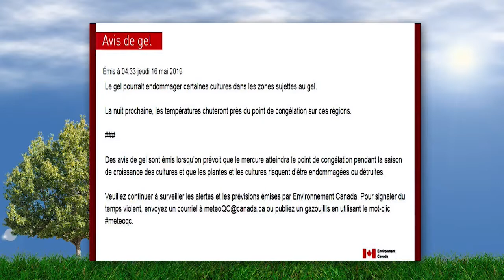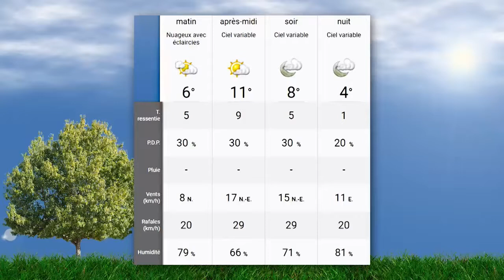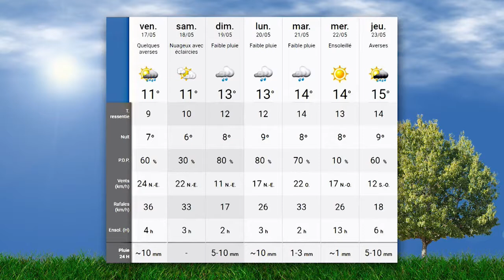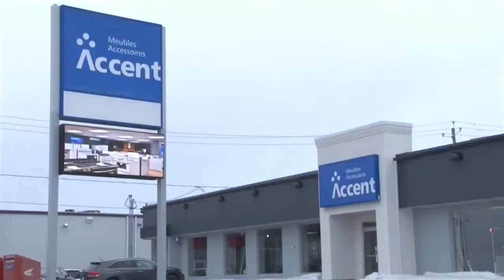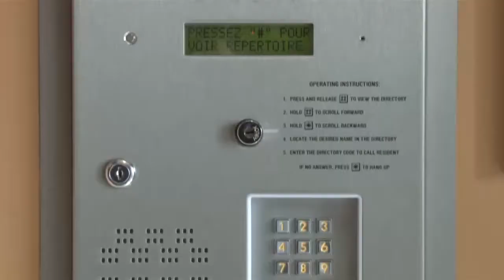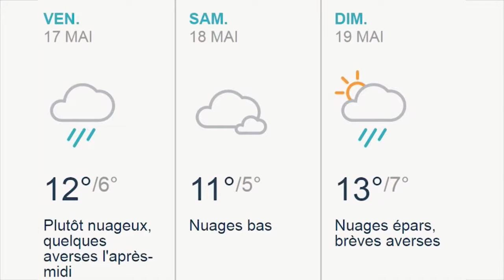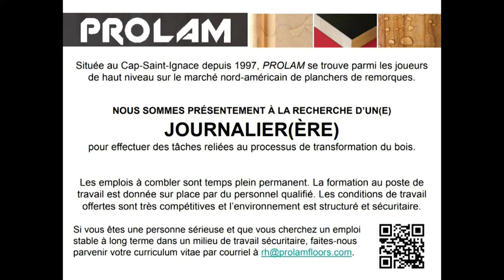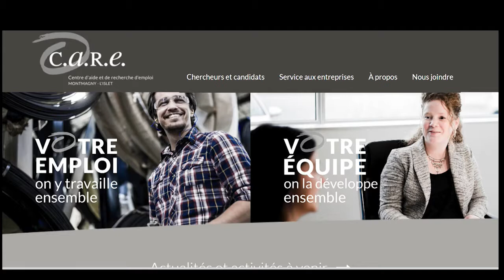Bonjour Côte-du-Sud - Jeudi 16 mai 2019